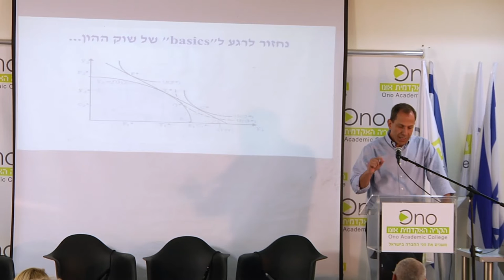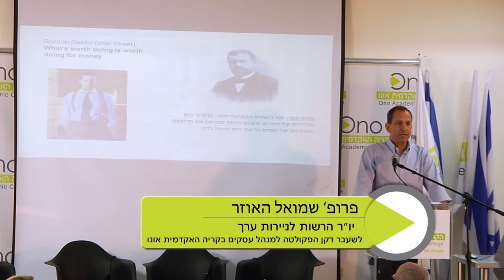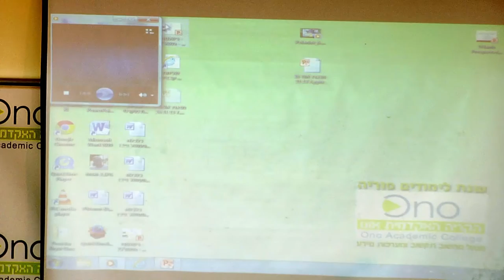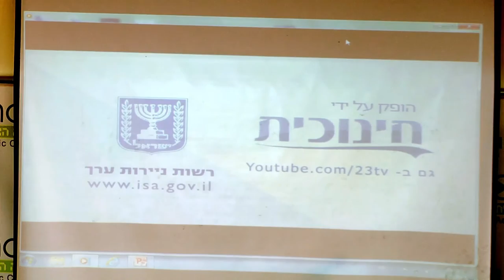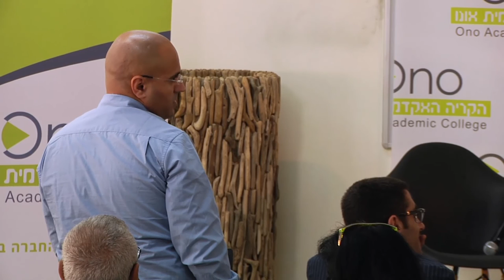פרופ' שמואל האוזר ב"כנס שוק ההון והרגולציה לאן?" של הקריה האקדמית אונו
פרופ' שמואל האוזר, יו"ר הרשות לניירות ערך ודיקן הפקולטה למנהל עסקים לשעבר בכנס "שוק ההון והרגולציה לאן?" אשר נערך בקריה האקדמית אונו

צילום ועריכה: גיא ירוסלבסקי וארבל ועקנין
קאלט הפקות.

למידע נוסף על לימודי מימון בתואר השני בקריה האקדמית אונו